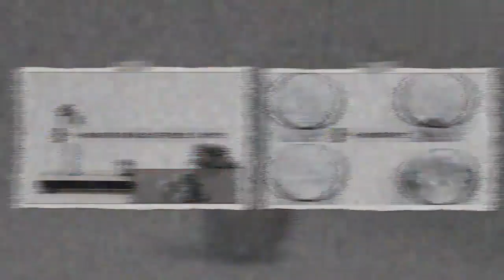初中物理 慣性實驗 【物理化學實驗課】